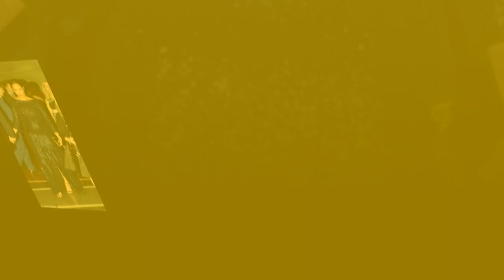Meghan was annoyed when she was told to copy Catherine Walker's blue evening gown that Diana wore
Inspired by Diana? Meghan's sequin designer gown looks VERY similar to a blue Catherine Walker evening dress worn by the late princess